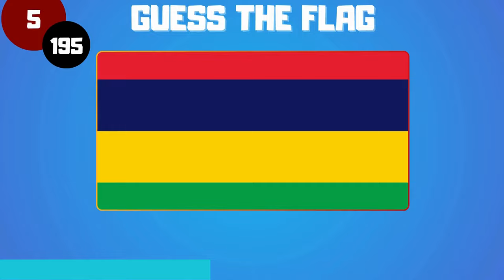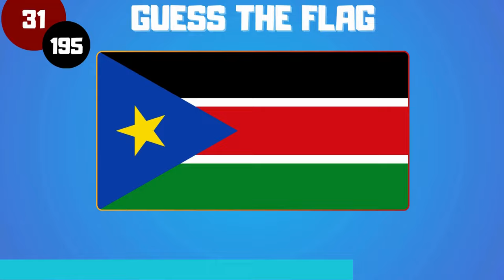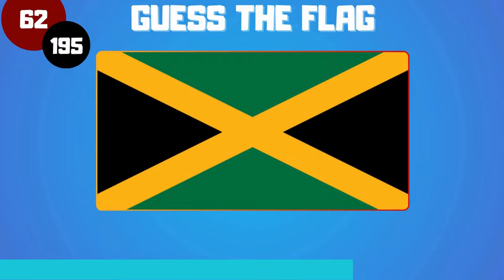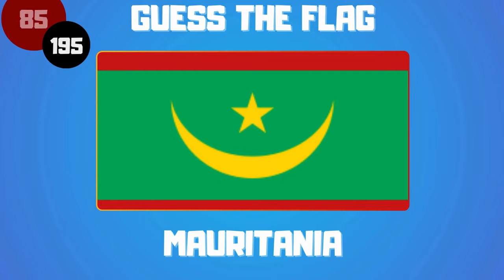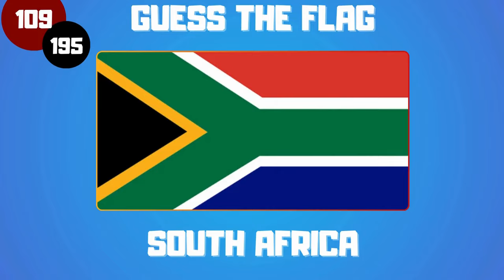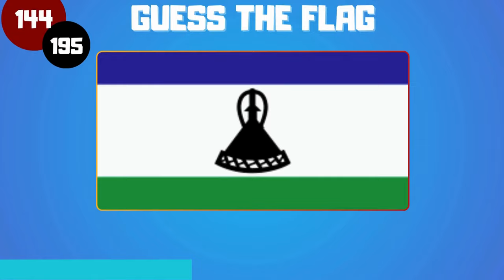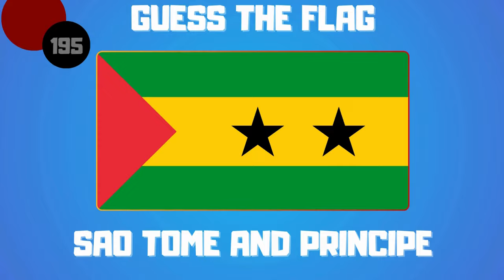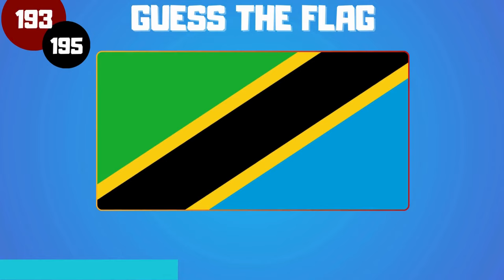Can You Guess the Flag Before Time Runs Out? 5-Second Flag Challenge!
Are you ready to challenge yourself with an epic Geography Quiz? In today's video, we’ll put your geography knowledge to the test with a fun game of Guess the Flag.  In today's Guess the Nation quiz, we'll see if you can recognize countries from just a few clues. How many can you get right? 🌍🧐
Embark on an exhilarating journey to test your flag knowledge like never before! In this Ultimate Flags Quiz Challenge, immerse yourself in the vibrant world of flags from all corners of the globe. Can you decipher the identity of all 195 flags? 🚩🌍

Challenge yourself and your friends to see who reigns supreme in this ultimate test of global flag expertise. From the iconic to the obscure, unravel the mysteries behind each flag and guess the country it represents.

With each flag, uncover fascinating insights about countries and their unique identities. Expand your cultural horizons and enrich your knowledge of the world with this Flags Quiz Challenge. 🌍

Put your skills to the ultimate test and discover if you have what it takes to master all 195 flags of the world! 🚩🌍 Don't wait any longer—dive into the challenge now and start your quest to become a true global flag aficionado!